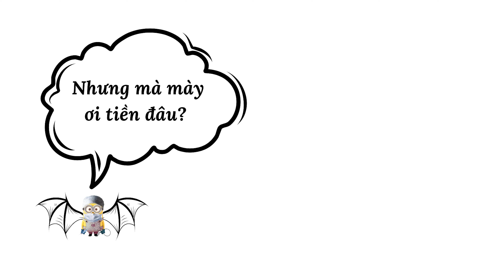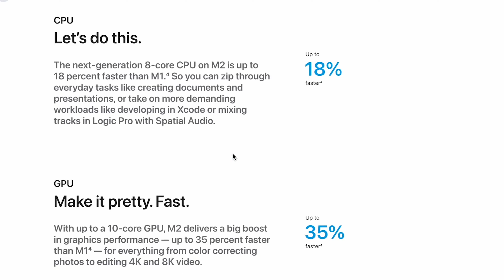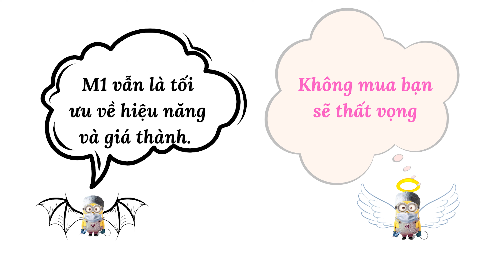Macbook Air M2-1? | M2 vs M1? | Tôi Có Nên Mua Macbook Air M2?| DoctorMinions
1. Làm Thế Nào Cứu Sống Bệnh Nhân Covid Nặng Nhất ¿| Ranh Giới Sinh Tử #1 | Minions Doctor

2. Tại Sao Đau Chân Có Thể Gây Chết Người ¿| Ranh Giới Sinh Tử #2 | Minions Doctor

3. Tại Sao Uống Ít Nước Sẽ Khiến Bạn Hối Hận ¿| Ranh Giới Sinh Tử #3 | Minions Doctor 4. Trước Khi Cạo Gió, Hãy Xem Video Này ¿| Ranh Giới Sinh Tử #

5. Trước Khi Nội Soi Gây Mê, Hãy Xem Video Này ¿| Ranh Giới Sinh Tử #5 | Minions Doctor